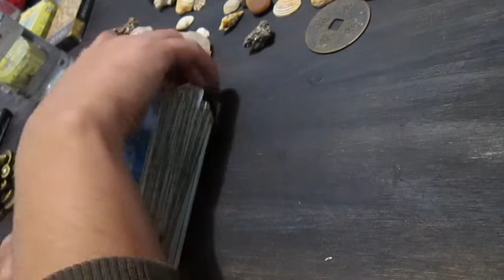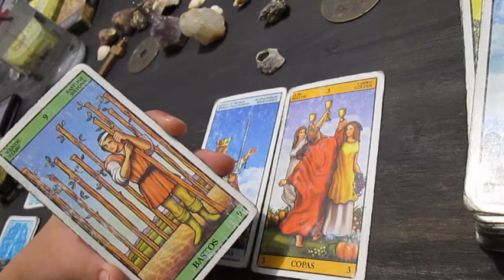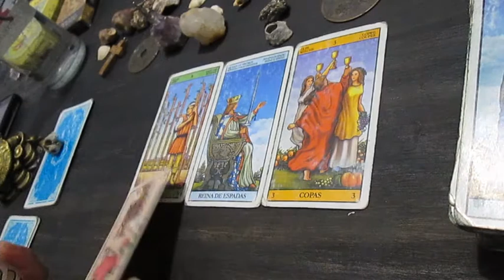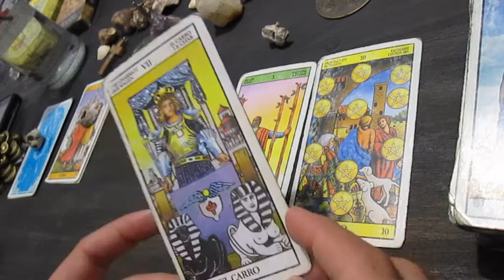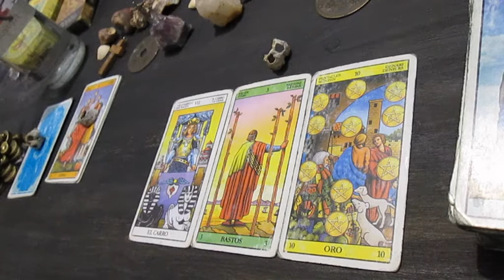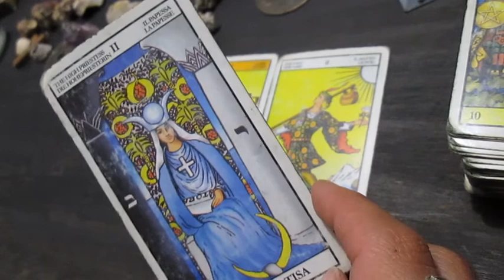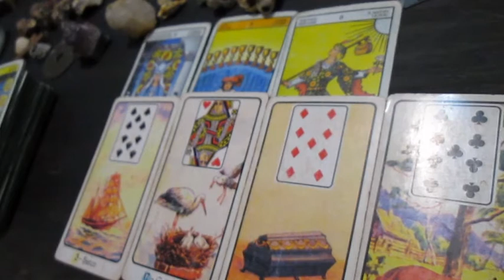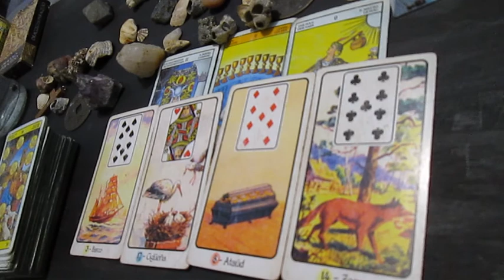🔮Tarot interactivo🔮Eclipse 26 de mayo Luna LLena en Sagitario🔮 Energías disponibles🔮 Elegí 1 opción